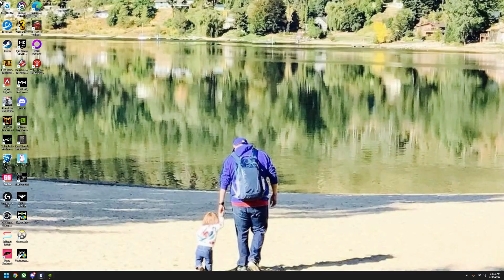First Ace w Finka Made with Clipchamp